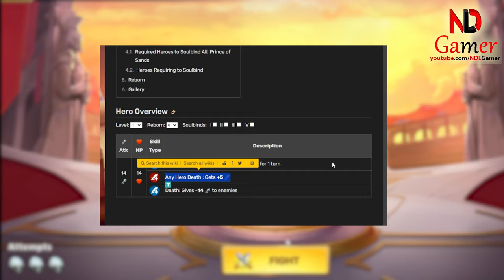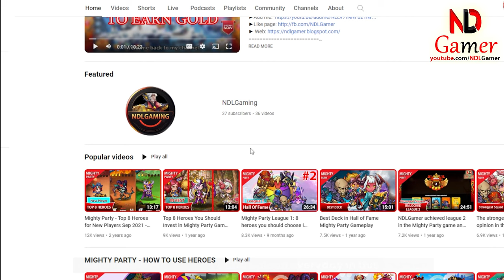Mighty Party - Things to know about Freddy after the update